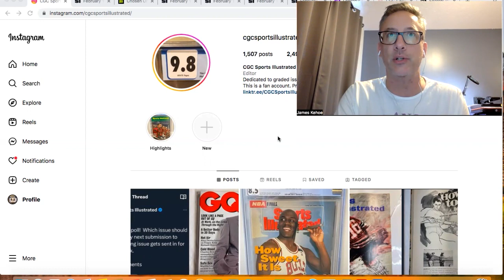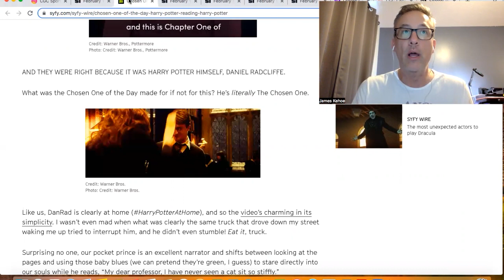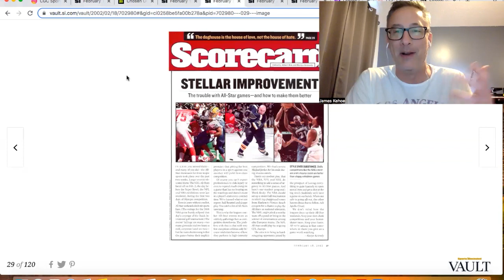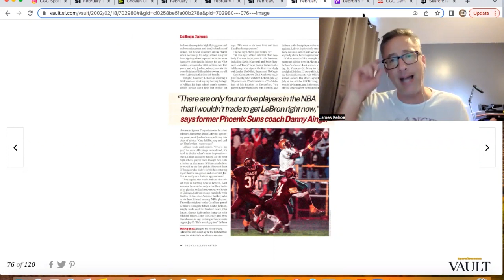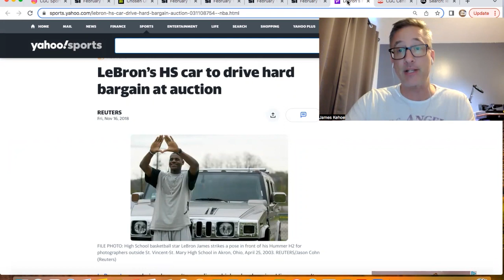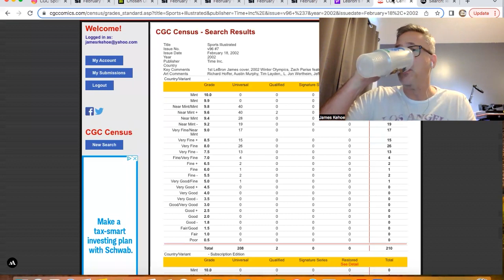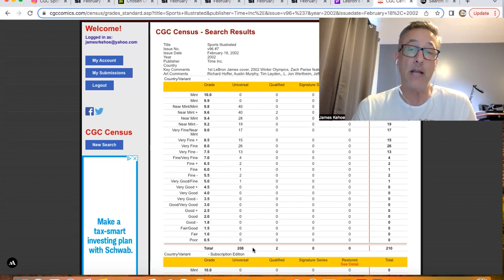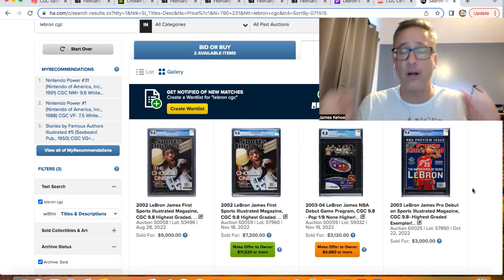"One and Done" Episode #2, LeBron James - CGC Sports Illustrated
Today I look at the very 1st cover appearance for LeBron James from February 18, 2002

The who, what, when where and why of collecting CGC Sports Illustrated issues.